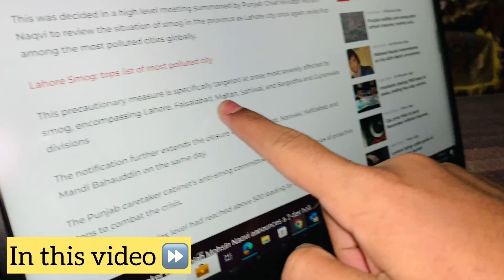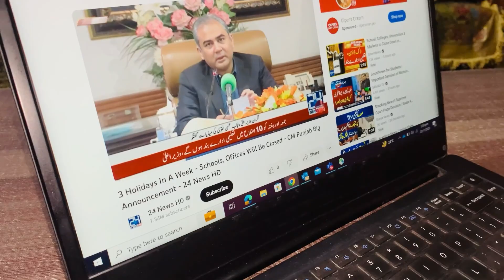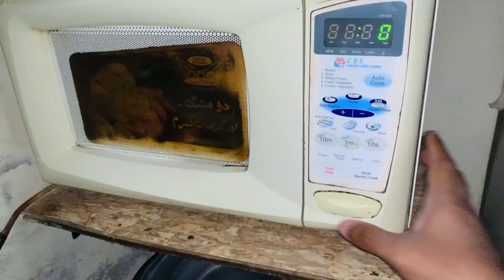Burger 🍔party at home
And have some fun with us